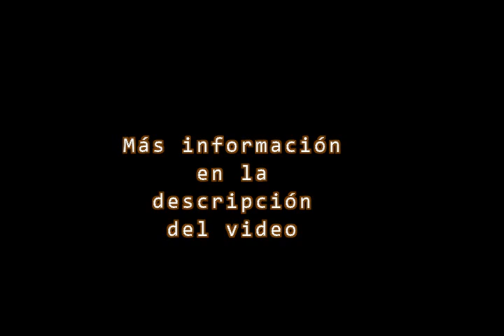Alright - Janet (The Jackson Family Honors) - Subtitulado en Español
Interpretando el tema de su disco Rhythm Nation 1814, en 1994.
Jackson Family Honors fue un especial de televisión el 22 de Febrero de 1994 que fue un tributo a la actriz Elizabeth Taylor y al magnate de la música Berry Gordy y un beneficio para recaudar fondos para varias organizaciones benéficas. Los Jackson Family Honors marcaron la primera vez que la familia Jackson actuó en el escenario juntos en dos décadas.

El programa emitido en NBC tres días después de la grabación. Michael Jackson obtuvo una ovación de casi cinco minutos de una multitud de más de 12,000 personas durante la grabación del especial de televisión benefico en Las Vegas en el MGM Grand Garden Arena . El espectáculo comenzó con un video de Michael Jackson de su canción "Leave Me Alone", que se burla de su tratamiento por parte de la prensa. "If You you Only Believe" fue la canción final del programa televisado "The Jackson Family Honors" en Las Vegas. Michael Jackson se unió a la final con su familia e invitados famosos, cantando "If You you Only Believe". Los invitados incluyeron a Elizabeth Taylor, Celine Dion, Bruce Hornsby, Gladys Knight y Dionne Warwick.

El espectáculo recaudó fondos para organizaciones benéficas, incluido el Fondo de Ayuda para Terremotos de la industria del entretenimiento.

"Alright" es una canción de su cuarto álbum Rhythm Nation 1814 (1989) de Janet Jackson. Escrita por Jackson y Jimmy Jam y Terry Lewis, la canción fue lanzada el 4 de marzo de 1990 por A&M Records como el cuarto sencillo de Rhythm Nation 1814 de Janet Jackson.
Si bien se convertiría en el único sencillo de los siete lanzados del álbum Rhythm Nation 1814 que no llegó a los dos primeros en el Billboard Hot 100 de EE. UU., Alcanzando el número cuatro, se convirtió en el cuarto sencillo consecutivo del álbum en alcanzar el número uno en The Dance Club Songs, ayudando a Jackson a romper un récord establecido por Madonna. "Alright" le valió a Jackson dos nominaciones a los premios Grammy en 1991 por Mejor interpretación vocal femenina de R&B y Mejor canción de R&B.